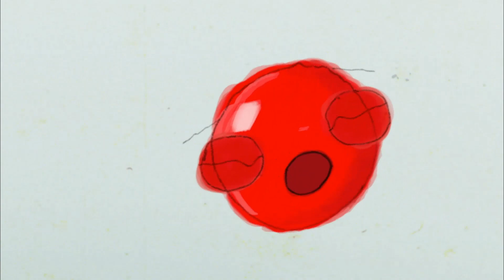عندما قابل هنري البقرة - افلام كرتون بالعربية 👍 افلام كرتون كيدو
افلام كرتون بالعربي عندما قابل هنري, هنري يقابل البقرة ويكتشف من أين يأتي الحليب ويتعلم كيف يكون راعي بقر حقيقي.  تابعوا هذه الحلقة الجديدة. الاشتراك ومشاهدة افلام كرتون الجديدة ◄

في كل يوم يقابل هنري شيئاً جديداَ. فهو في يوم يقابل حوتاً وفي يوم آخر يقابل القمر وفي يوم آخر يقابل سيارة. كم هذا مثير. يا ترى ماذا سيقابل هنري اليوم؟

نرحب بكم في "كرتون كيدو للأطفال" قناتنا الرسمية على اليوتيوب. استمتعوا بمشاهدة عددة مسلسلات كرتونية للأطفال. شاهدوا اون لاين على قناتنا افلام كرتون بوبا الذي حقق شهرة كبيرة و مشاهدات في جميع انحاء العالم و هو مسلسل كرتون مضحك متتع للصغار و الكبار و ايضاُ افلام كرتون اوكوليلي حيث من الصعب الامتناع من الضحك عند مشاهدته و مغامرات ابطال اوم نوم و ام نيلي الممتعة. حلقات جديدة دائما على قناتنا و انتظروا مسلسلات رسوم متحركة جديدة قريبا. على تطبيق كرتون ممتع وآمن للأطفال. يمكن لأطفالك مشاهدة العديد من العروض الترفيهية في بيئة آمنة تماما ومخصصة لهم مجانا وبدون إعلانات. كما أنك متحكم بالكامل. استمتع برؤية اطفالك سعداء بأي وقت وفي كل مكان. حمل تطبيق سوبر تونس الأن